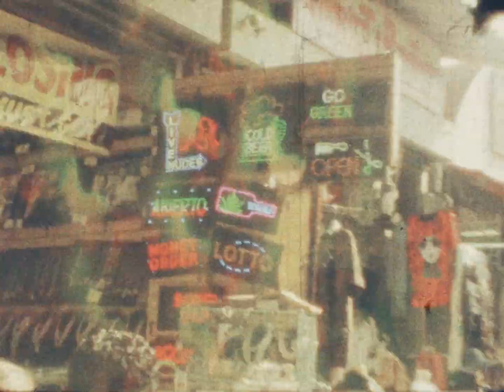Gold Star - Ultraviolet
Video By Clayton Hunt